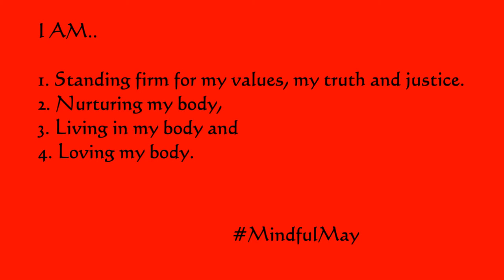MindfulMay Day Two : Affirmation for Unblocking Root Chakra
Today's affirmations are:
1. I am standing firm for my values, my truth and justice.
2. I am nurturing my body, I live in my body and I love my body.

Affirmation is the practice of carefully crafted positive words that are spoken to rewire our brains and realign our lives with our highest purpose.
This month we are intentionally living a mindful life by speaking life forming words that will help us realign our energetic body and bring results to the physical realm.